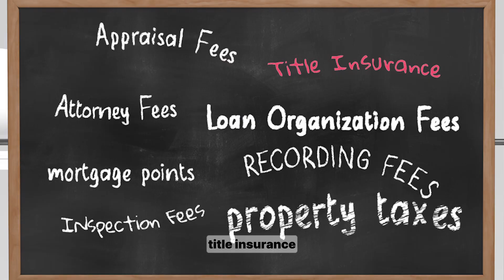How to pick the right realtor, and what to expect from your home search | Home School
The home search process can seem complicated, but we’ve broken it down for you in a way that’s easy to understand. From how to select a realtor and what to look for in a home to seller concessions, you definitely want to watch this video if you’re on the hunt for a new place.

Ready to explore?